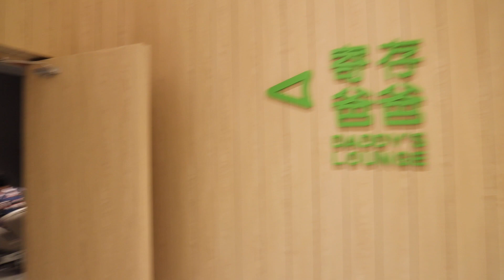Vlog387失败的开箱之后，我们的假期日常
开箱失败便自暴自弃……
在思考我的“商业定位”
CARGO - DAY FOR US (FREE MUSIC FOR VLOGS)
DIZARO - AURORA BOREALIS (FREE MUSIC FOR VLOGS)